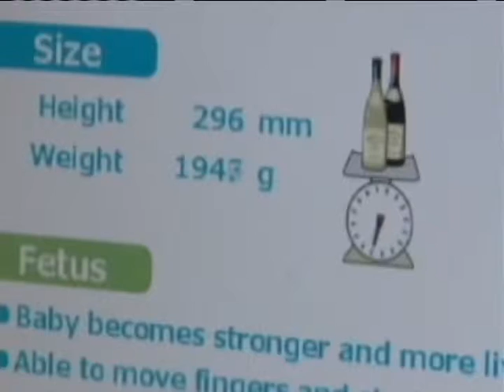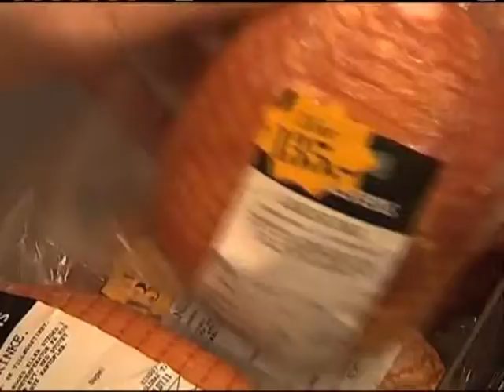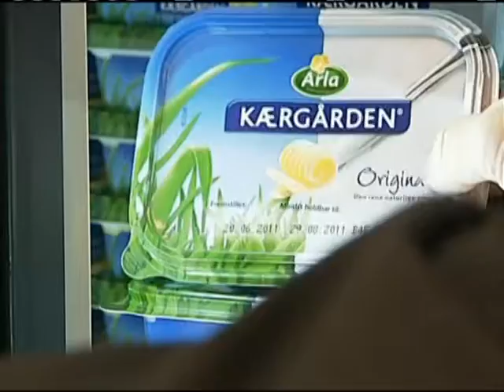INN News 10-4-11 - Produced by The Independent News Network